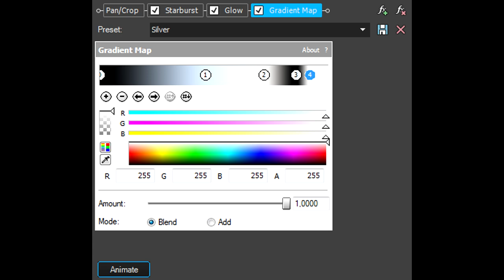How To Make Silver Effect